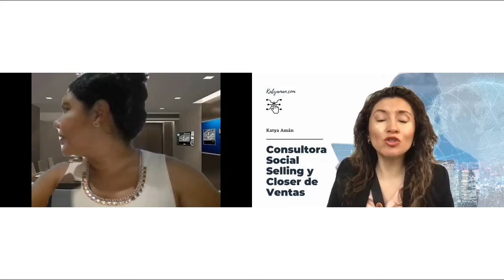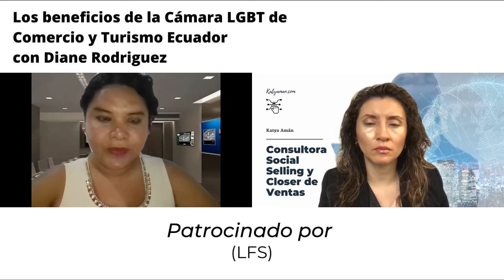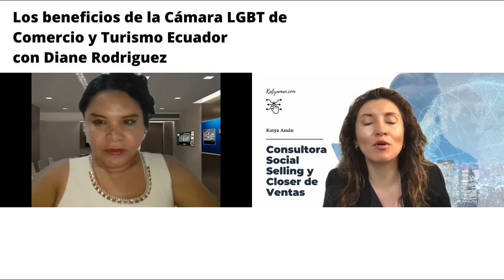939. Los beneficios de la Cámara LGBT de Comercio y Turismo Ecuador con Diane Rodriguez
Profesionalizar a las empresas para ser inclusivas y diversas para el ganar de todos.